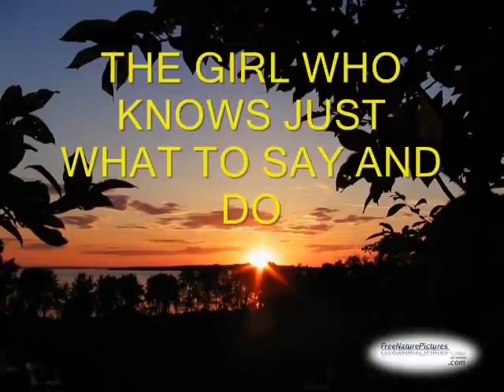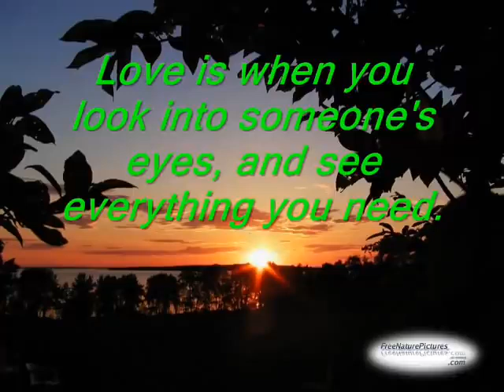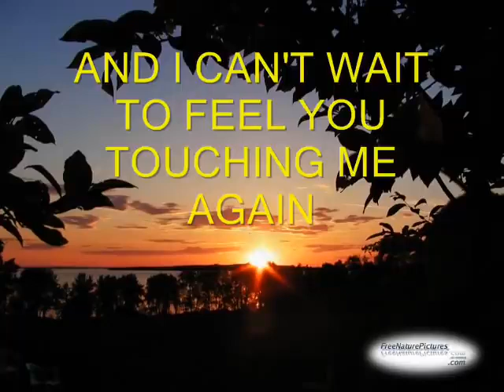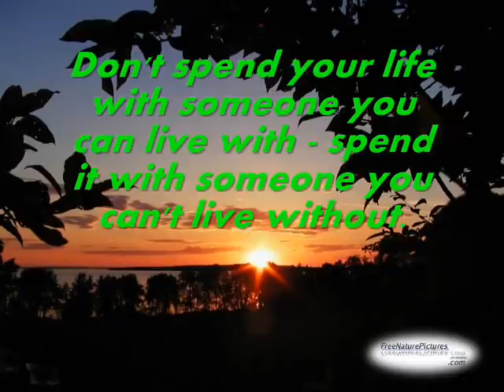ANOTHER WOMAN IN LOVE - ANN MURRAY